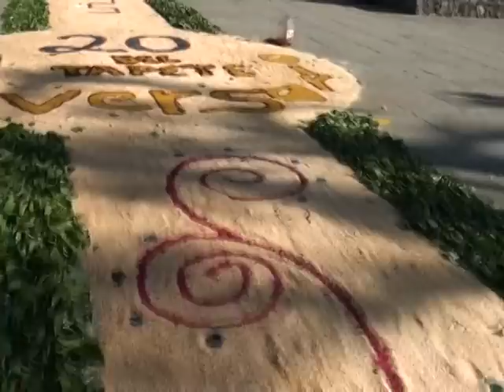Edición especial Resumen Fiestas Rancho de villa.avi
Es el trailer que muestra todo acerca de tradición, la cultura y la fe, en la comunidad de Rancho de Villa.